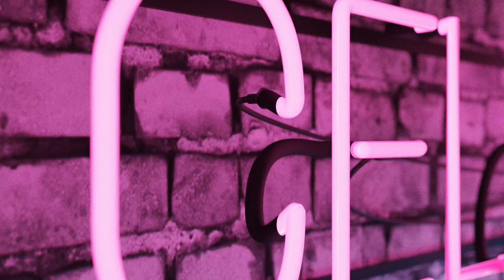Bring it Down - Rose 2020 Contemporary- Evolve Dance Company